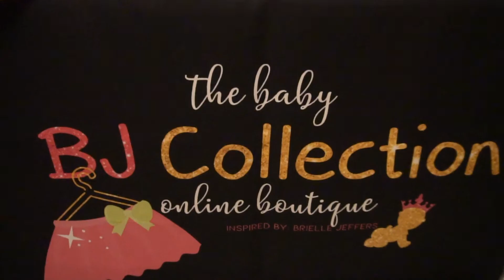The Baby BJ Collection Promotional Video | Shot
Shop w/ Baby BJ today! @Babybjcollection